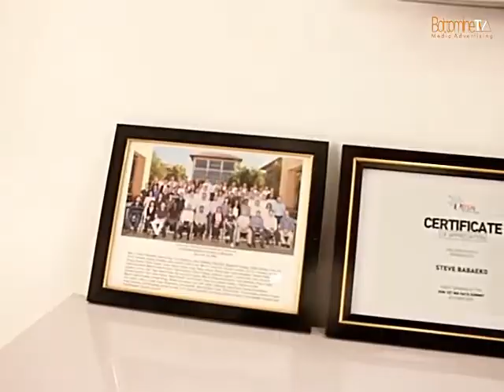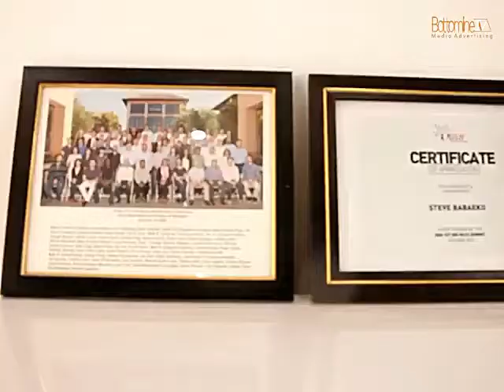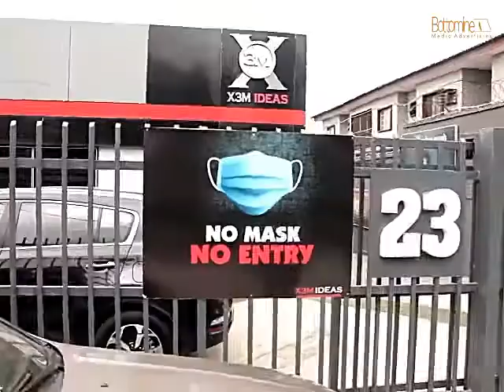Time Out With Steve Babaeko: My Story From Kaduna to Lagos With Nothing But Ambition To Be Rich